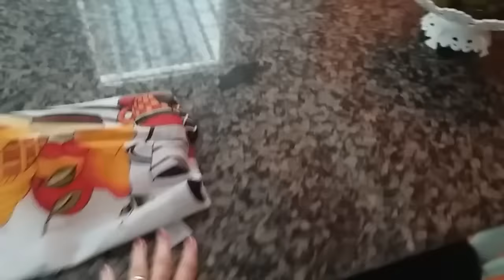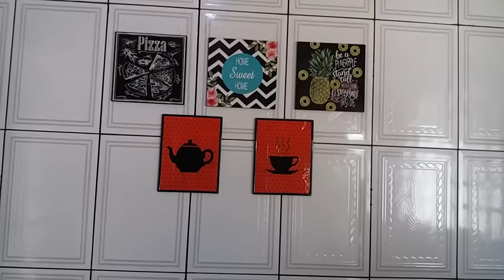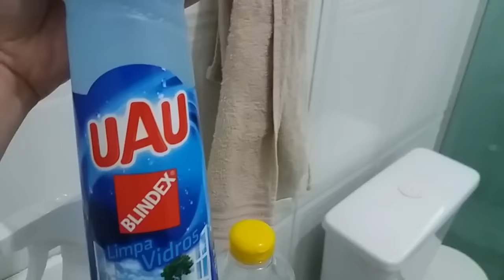Rotina de terça - feira + Almoço | Letícia Veloso